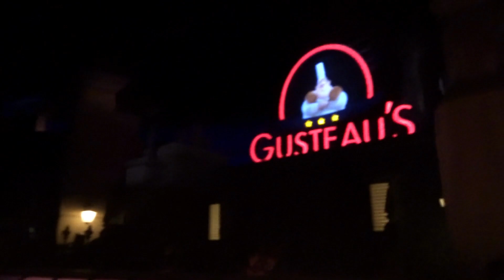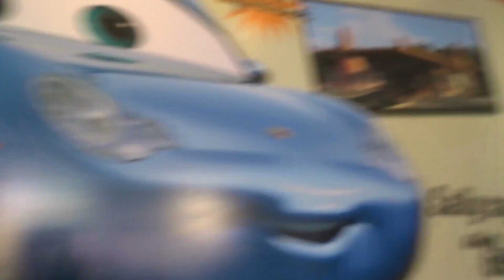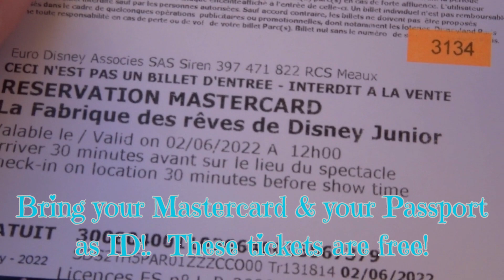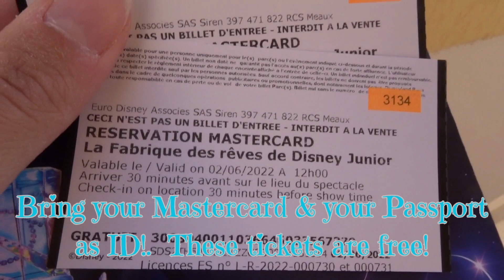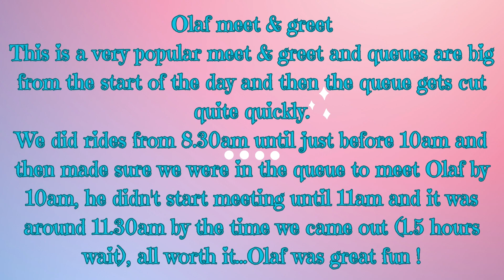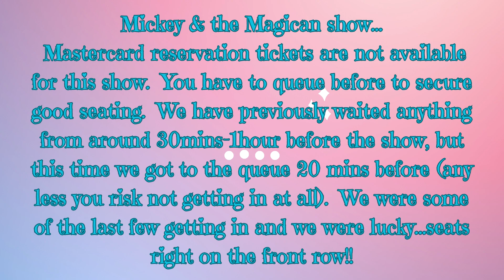Disneyland Paris/Studios Park/Shows, rides EMT & Olaf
Join us at Disneyland Paris, Studios park for a fun filled day of rides through extra magic time, we share what we achieve during EMT and advise on the single rider queue.  We get Mastercard tickets for the Disney Dream factory show and get front row seats at Mickey and the Magician show.  We have a fabulous meet and greet with Olaf, enjoy a Mickey shaped ice cream for a snack and finish our evening with a drink at The Red Garter Saloon and food at Billy Bob's.  We provide information with tips on the things we cover within the video.  This video is part of our Disneyland Paris June 2022 series.